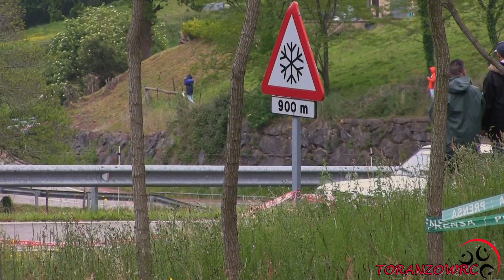Best of Ford Escort MK I & MK II | Always Sideways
Las mejores imágenes de los Ford Escort MK en los Rallyes.
The Best of Ford Escort MK Rally Cars Rallying Pure Sound.